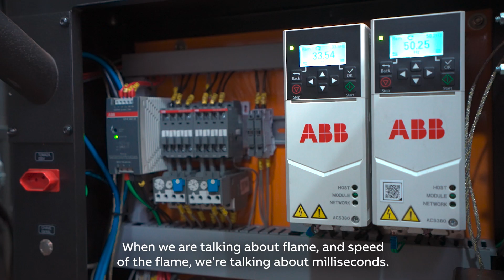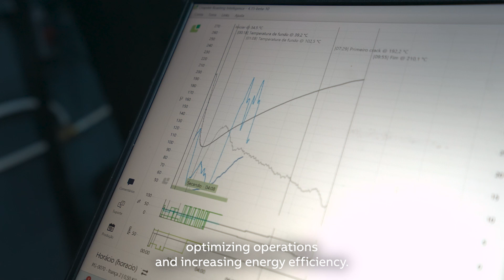The perfect cup of coffee with ABB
How ABB is helping efficiency and productivity at Brazil's largest manufacturer of coffee roasters